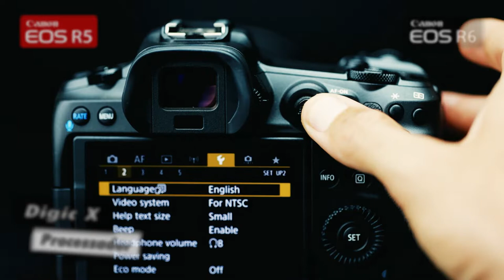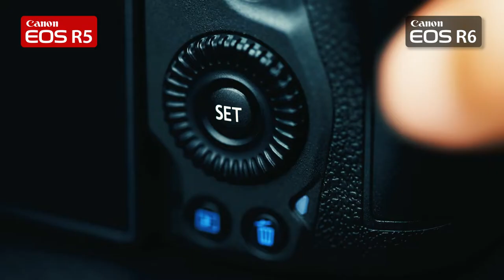Canon EOS R5 VS EOS R6 - Qual a melhor escolha pra você? Comparativo e Análise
Onde COMPRAR os Equipamentos ✔ Recomendações ✔

Qual câmera você deve comprar?  A Canon EOS R5 ou a Canon EOS R6?  Neste vídeo, eu vou ajudá-lo a decidir qual pode ser o certo para você.  Eu vou passar por cima das diferenças, os prós e contras e deixá-lo levá-lo a partir daí.